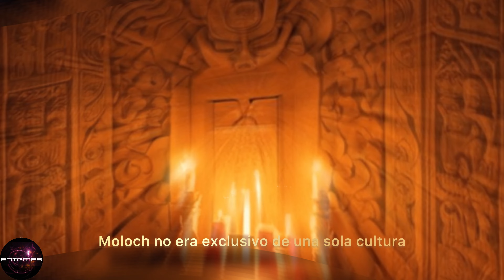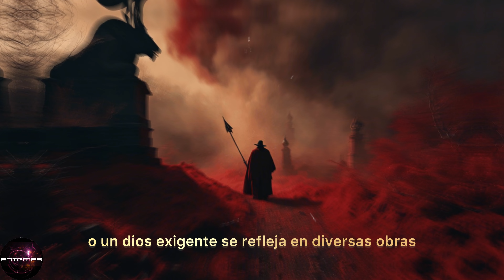📍 "El misterioso culto a Moloc, datos sorprendentes"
Moloc, también conocido como Moloch, es una deidad asociada con el sacrificio y la adoración en varias culturas antiguas, especialmente en el contexto cananeo. Generalmente, se le representa como una figura imponente con cuerpo humano y cabeza de toro o becerro. Moloc es infamemente conocido por los rituales que implicaban sacrificios humanos, particularmente de niños, los cuales se ofrecían para apaciguar su ira y asegurar su favor. En la Biblia Hebrea, el culto a Moloc es explícitamente condenado en múltiples pasajes, aunque hay evidencia histórica que sugiere que algunos israelitas se desviaron y participaron en estos rituales prohibidos durante períodos de decadencia moral y espiritual. En tiempos modernos, Moloc a menudo se utiliza como símbolo de la avaricia y el sacrificio excesivo en discursos críticos contra la corrupción y la pérdida de valores humanos.

¡Muchas gracias!